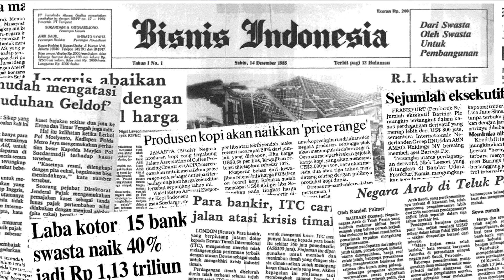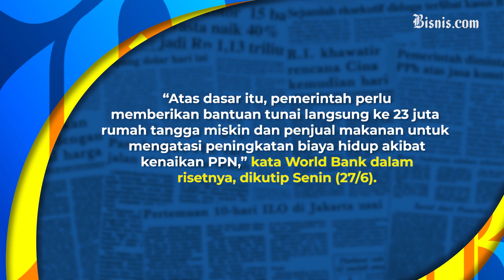Bank Dunia Sarankan Jokowi Naikan Harga BBM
Bank dunia meminta pemerintah Indonesia menaikkan harga BBM sampai nol subsidi, saran ini dilakukan lantaran subsidi banyak salah sasaran ke kelas menengah dan atas.